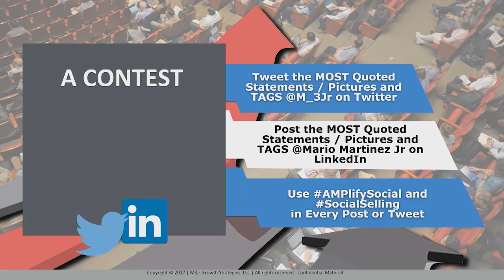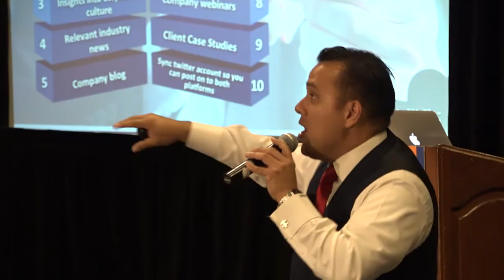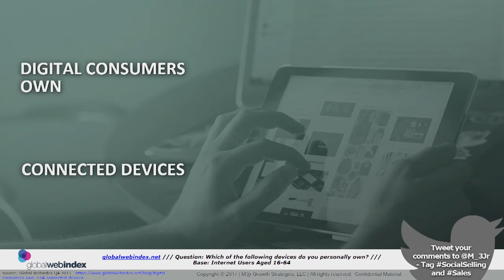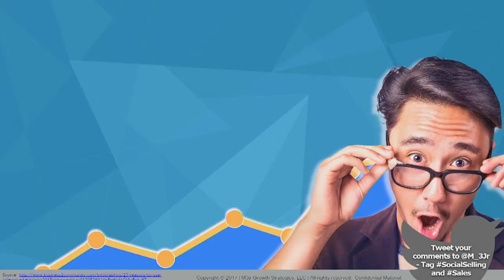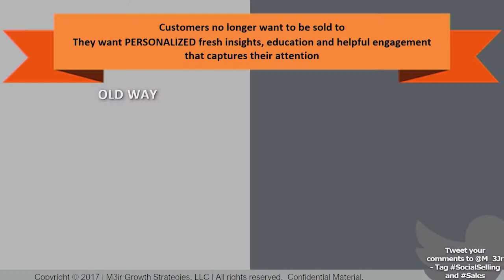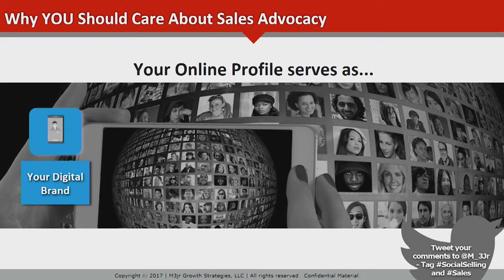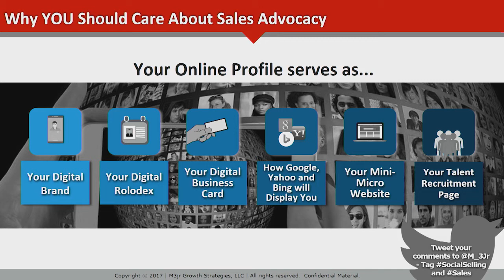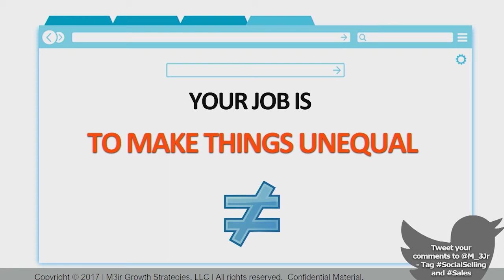Why Sales thinks Your Employee Advocacy Program Sucks - with Mario Martinez Jr.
[36:54] Vengreso CEO and digital sales evangelist, Mario Martinez Jr., taught marketers attending the Amplify Conference (brought to you by GaggleAmp) how to make modern sellers out of regular salespeople. It is a little-known fact that by utilizing the best employee advocacy tools and deploying an easy-to-follow program, salespeople can gain more sales leads than ever before. But what if the CSO and the entire sales department don’t support this marketing approach? What should marketers do?

First, think like a salesperson; second, watch this keynote speaking program.

For more LinkedIn Profile Optimization techniques, Personal Branding, Content Marketing, Sales, Digital Sales, Social Selling Training and Talent Recruitment Tips by 6 of the world's leading Digital Sales Transformation Experts, subscribe to our Vengreso YouTube channel and follow the social channels listed below!